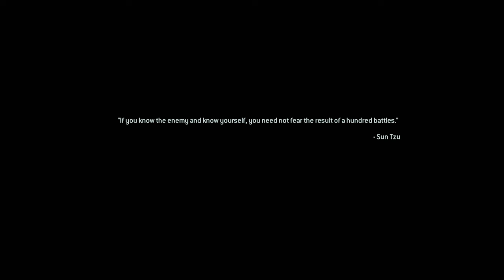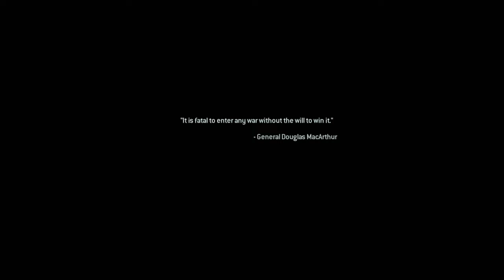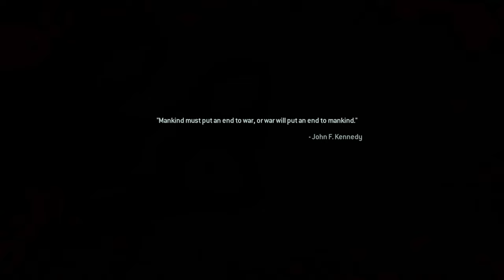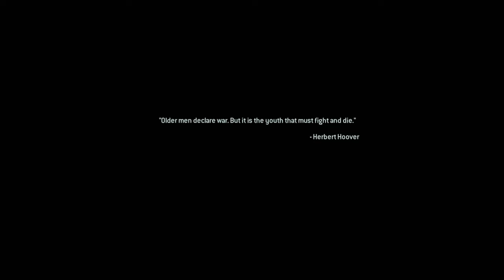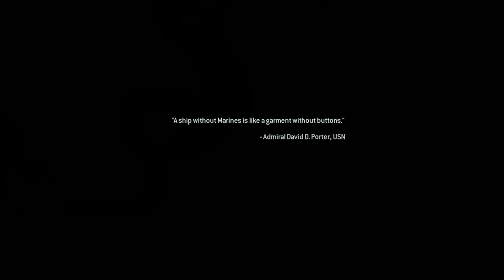Call of Duty: Modern Warfare Remastered - ACT 2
Join us as we continue our epic adventure in Call of Duty: Modern Warfare Remastered - ACT 2! This longplay features stunning visuals in 4K and a smooth 60fps gameplay, all without any distracting commentary. Relive the intense action and suspense of this iconic game with us.

Timecodes

00:00 Intro
00:12 Safehouse
21:14 All Ghillied Up
1:08:27 Heat
1:24:03 Sins Of The Father
1:44:34 Outro